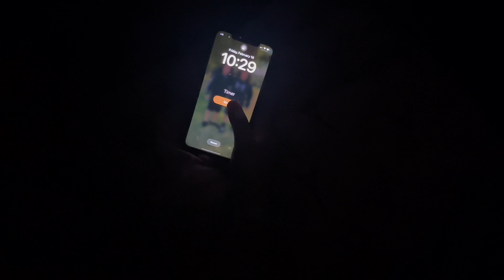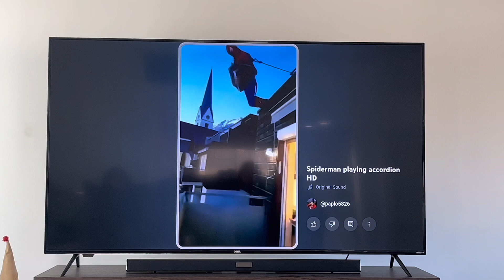THE COMPLICATED FAMILY (PILOT)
THE COMPLICATED FAMILY is Back! This the Pilot episode for the show.